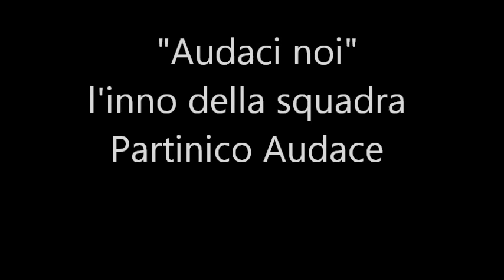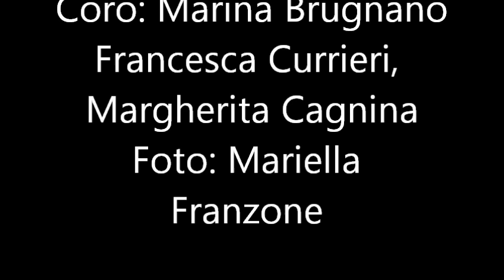Audaci noi - inno della squadra di calcio Partinico Audace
Testo: Francesco Billeci & Francesca Currieri
Voce maschile: Ferdinando Cagnina
Voce femminile: Rosita Brugnano
Coro: Marina Brugnano - Francesca Currieri - Margherita Cagnina
Audaci noi è un prodotto "La Biglia Verde"